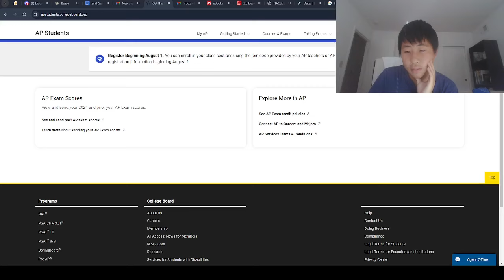easiest ap test lmao.. | reaction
yes im a freshman